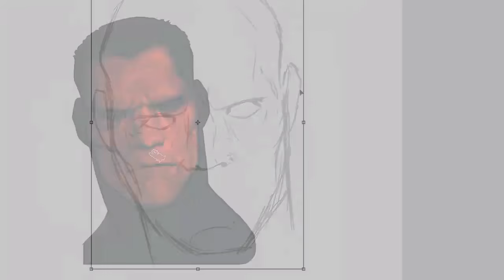Professional Digital Painting in Adobe Photoshop: Introduction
, a Tuts+ course on Professional Digital Painting in Adobe Photoshop taught by Hardy Fowler. Become a Tuts+ member to get access to hundreds of new courses and eBooks!